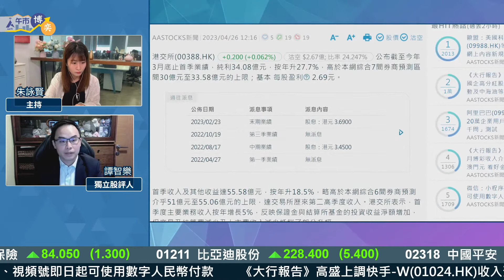【業績速評】港交所 首季多賺28%📈勝預期👍🏻績後股價升逾1% Arnold：留意320元防守位置！︱AASTOCKS︱譚智樂︱節目精華︱2023-4-26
足本版：【原來嗰市識得升📈】大市半日升逾100點🤭騰訊阿里仲玩唔玩⁉️港交所季度收入創歷來第二高 博得過？